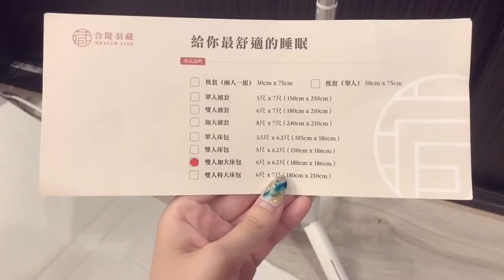精梳純棉寢具推薦 合隆羽藏 100% 60支精梳棉，讓生活更有質感，讓您愛上每天睡覺的時間。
生活要有儀式感也要有高品質，睡眠是最重要的！
經常接觸肌膚的就是床包、被子、枕頭套，擁有舒適的床包、枕套、被套組是很重要的！我很推薦大家可以試試看合隆羽藏精梳棉，這一系列的顏色都很好看簡約有質感，也是網路上精梳純棉寢具推薦的，網路上搜尋合隆羽藏評價也很不錯，所以才會選擇這一系列的其中一個色系，且也是純棉推薦唷！